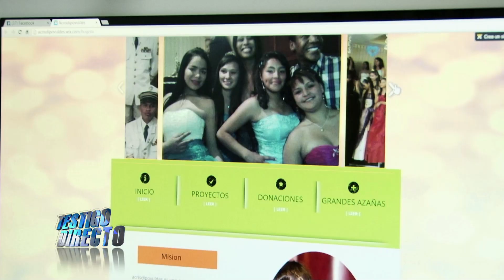Niña que se convirtió en la enfermera de su mamá es sorprendida por una hada madrina.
Testigo Directo --~--

TestigoDirecto RafaelPoveda Cancerdeseno - Leidy Daniela, la pequeña que vive un drama desde hace varios meses, luego de que a su mamá le diagnosticaran cáncer de seno, y su padre las abandonara, recibió tremenda sorpresa cuando tocaron a su puerta.